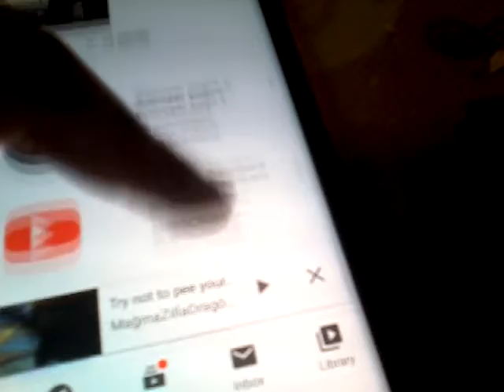Try not to pee your pants episode 13